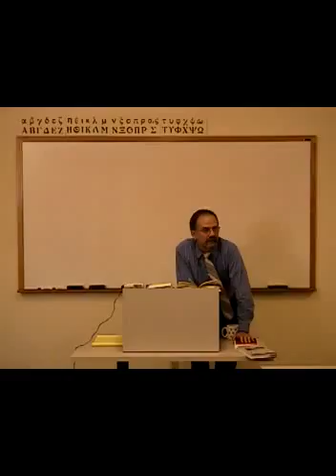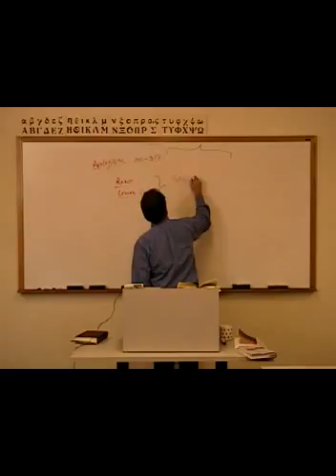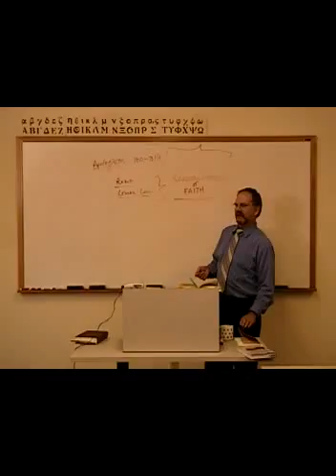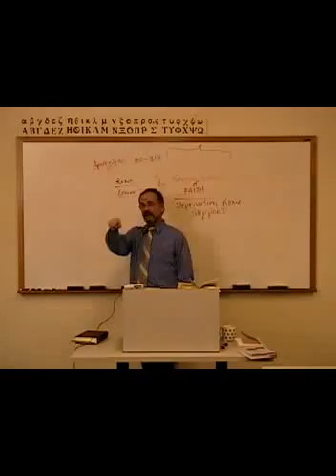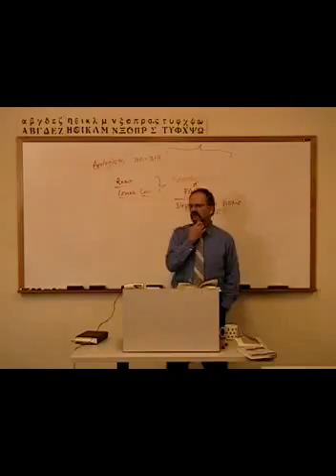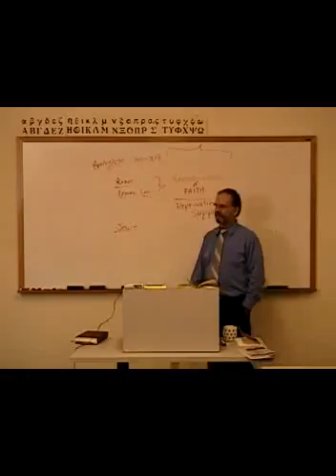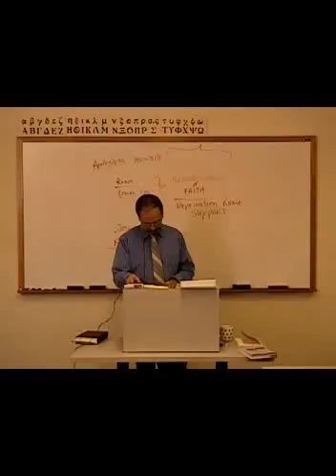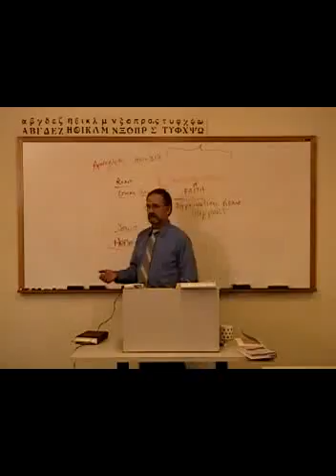HT 5411 disc 3 lesson 1